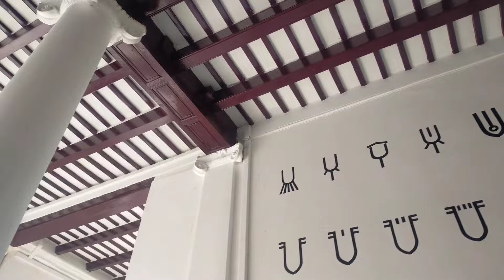Visit to National Library Kolkata|A day well spent with friends